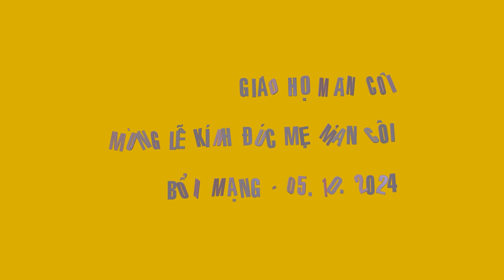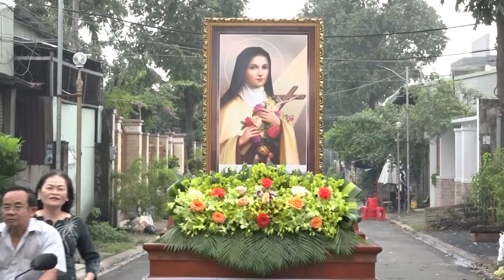Lễ Bổn Mạng TSĐ 5 ,11 & 11A Giáo Họ Mông Triệu GX Thánh Tâm 2024